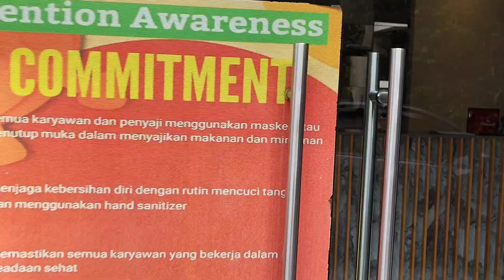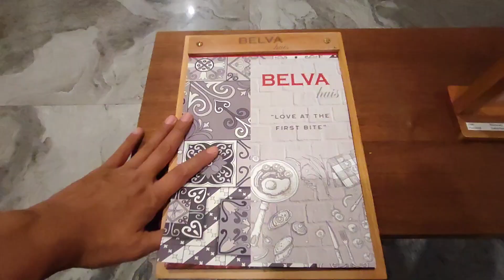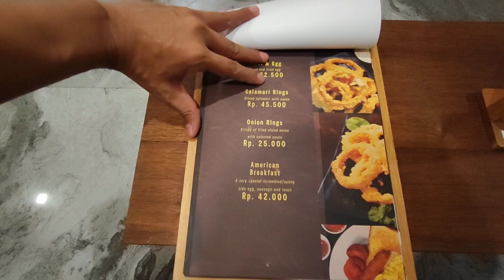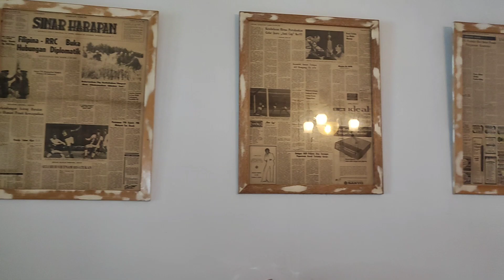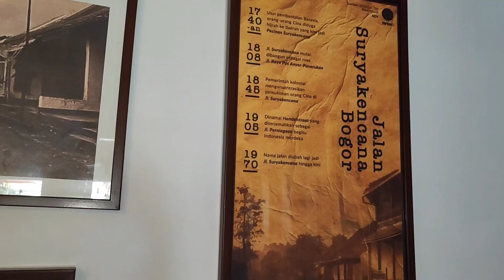GAYA RETRO BELVA HUIS HOTEL BOGOR | VINTAGE NAN AESTHETIC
belva huis hotel bogor merupakan sebuah penginapan yang lokasinya sangat strategis berada di tengah tengah kota bogor, dan mengusung tema hotel yang estetik yaitu vintage dimana interior bangunan hotel di desain dengan gaya retro dengan penambahan aksen dan ornamen kolonial sehingga kesannya bangunan lawas ,untuk reservasi kalian bisa cek link ig di bawah ini

BELVA huis
lokasi :
Jl. Suryakencana No.132, RT.01/RW.02, Babakan Ps., Kecamatan Bogor Tengah, Kota Bogor, Jawa Barat 16123

Enjoy the video & makasih yang udah nonton
info travel,wisata,event,villa,hotel sebelumnya :
Suka video seperti ini & ingin selalu up to date? Jangan lupa untuk :
1. Like
2. Comment
3. Share
Terus suport supaya kami makin semangat buat konten untuk menghibur dan memberikan tontonan yang menarik buat kalian semua
Thanks & we love you all
folow my ig :